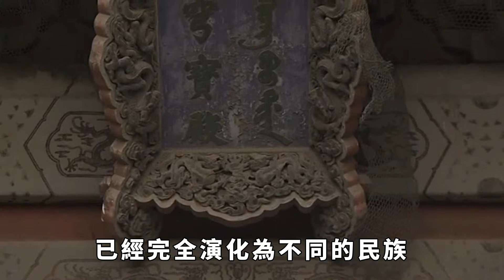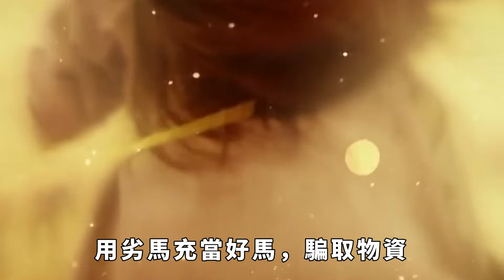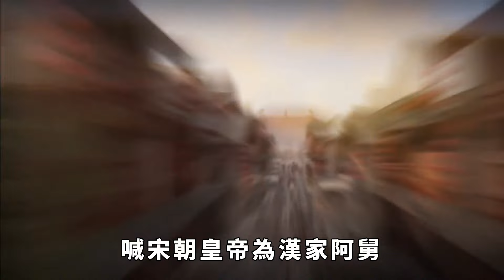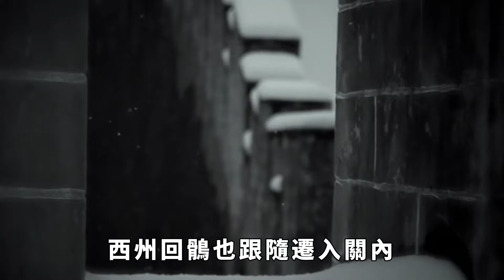維吾爾族是怎樣來到新疆的？他們與裕固族同源，為何成了兩個民族！【巧看史記】歷史冷知識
一個同源的民族為什麽在後來被劃為兩個少數民族了呢？有人覺得這是因為地域問題，即裕固族主要在甘肅，而維吾爾族主要在新疆。但我們認為這不是要主，因為，在湖南省桃源縣和河南省澠池縣，也有少量維吾爾族分布。主要的是兩個民族的宗教信仰：裕固族信仰佛教，而維吾爾族信仰伊斯蘭教。歷史